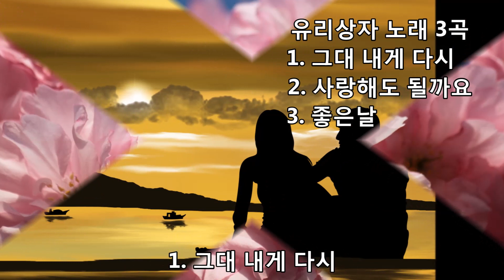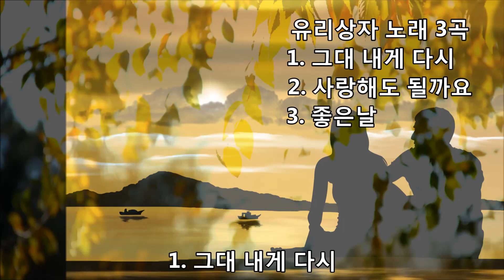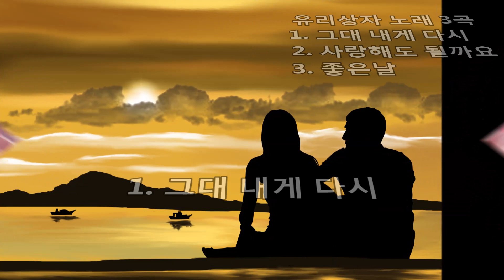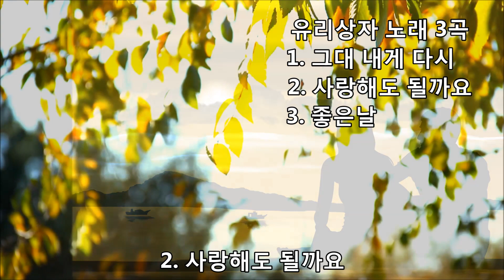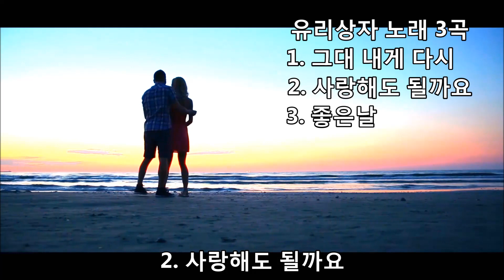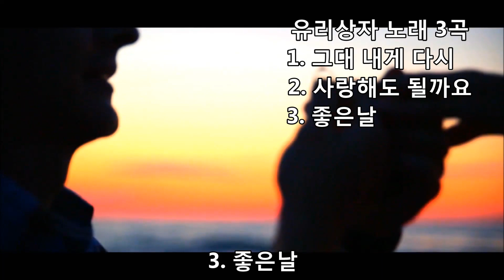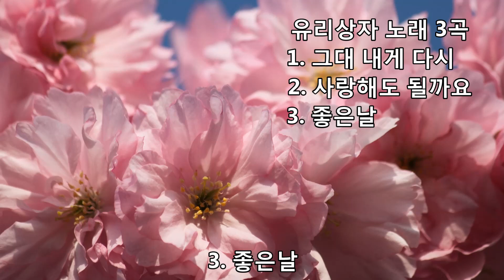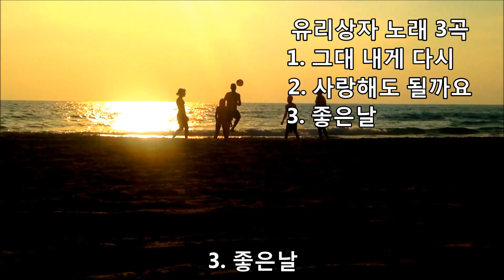유리상자 - 그대내게다시 (외2곡) kpop 韓國歌謠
1. 그대 내게다시
2. 사랑해도 될까요
3. 좋은날